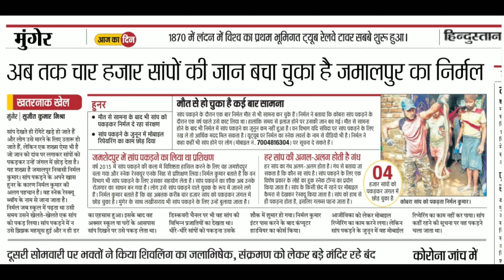2 मासूमों की जान लेकर घर में छुपा हुआ था कातिल कोबरा सांप इस खतरनाक रेस्क्यू में कुछ भी हो सकता था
* Hello dear friends I am Nirmal Kumar and I am doing snake rescue more than last four years in Munger district, Bihar. I always try to save snakes from people and also aware people about snakes. After rescue I release snakes as soon as possible .

2 मासूमों की जान लेकर घर में छुपा हुआ था कातिल कोबरा सांप इस खतरनाक रेस्क्यू में कुछ भी हो सकता था

* Bangla - Khadis
* Scientific name - Naja- Naja
* Category - Venomous

Thankyou